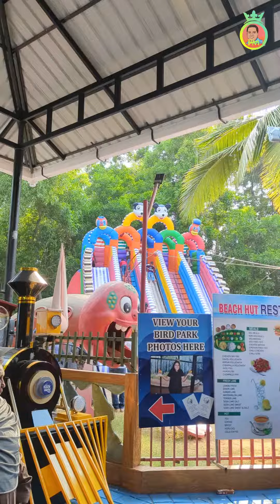ഒരു മറൈൻ യാത്ര .... ചാവക്കാട് .... സൂപ്പറാട്ടാ ... കണ്ടു നോക്കിയേ